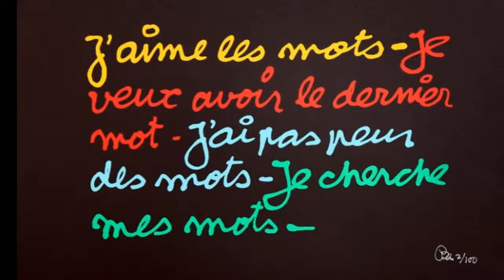Le mot - Discrimination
Prise de tête ! Mes neurones se touchent ! Y 'a un fil qui fait masse ! Y'a trop de bordel la dedans ! Ca s'bouscule !